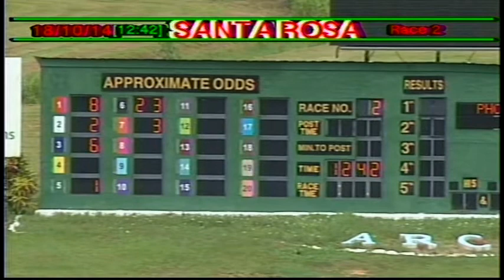Arima Race Club - Day 37 - October 18, 2014 - Race 2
OPTIONAL CLAIMING $18,000-$16,000
3.Y.O. AND OVER HORSES RATED 45-0